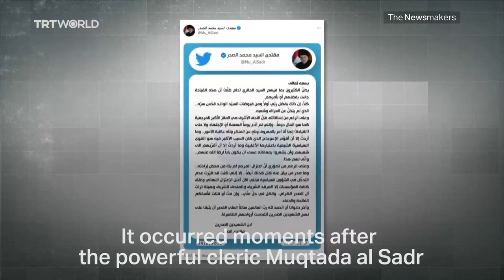Recapping Iraq's political turmoil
Since the 2003 invasion of Iraq, Shia leader Muqtada al-Sadr has emerged as one of the country’s most powerful figures. As political turmoil turns deadly in the capital, The Newsmakers Ahad al- Fadhli looks at Sadr's role and what the future has in store for him.